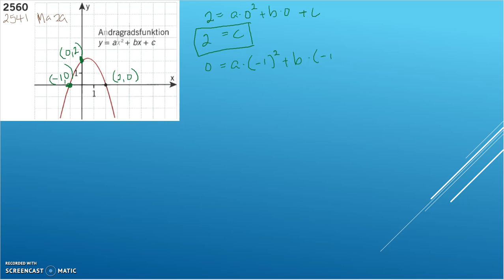Matematik 5000 Ma 2b Kapitel 2 Mer om grafer 2560